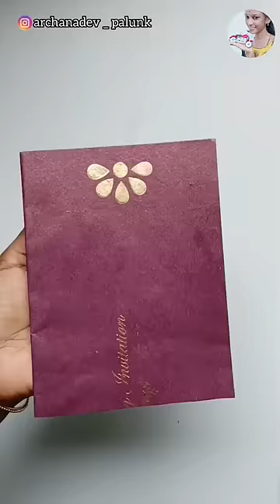കത്തി തീർന്ന തീപ്പട്ടി കൊള്ളി ഉണ്ടോ 😱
Creative minds are developed  from Co-Curricular activities and Summer Camp in Yellow Class provides more than 9 skills and 11 different programs with more than 200+ classes to enhance your creativity.

And the biggest PERK, get a chance to visit Dubai with Yellow class Summer camp. Kids will also get Certificates for every program.